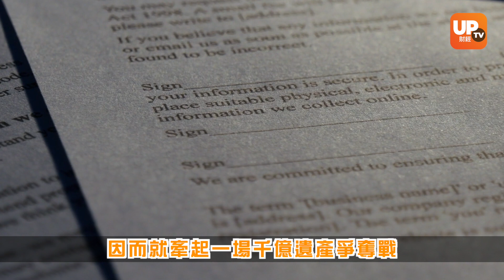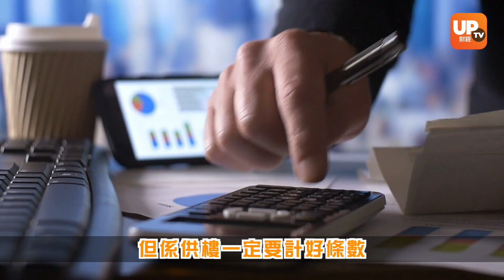【香港樓市】香港湧現銀主盤 現時買樓要小心? ︳《瞬間做股神 》︳VO：Vanessa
【香港樓市】香港湧現銀主盤 現時買樓要小心?

▷ 牛牛號：UPTV財經 18213082
請多多支持各 UPTV主持
▷專家黃家俊 (黃家俊 Leo Wong)